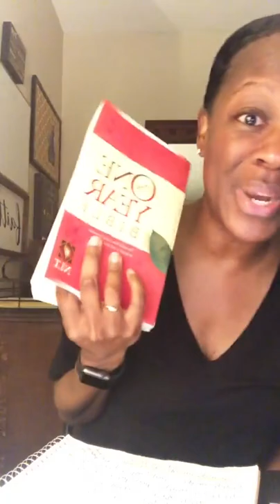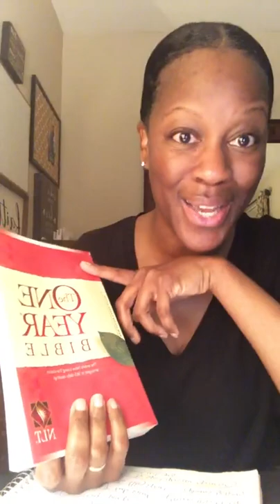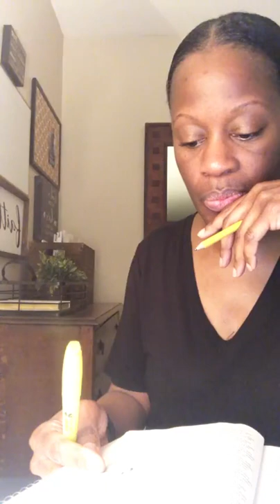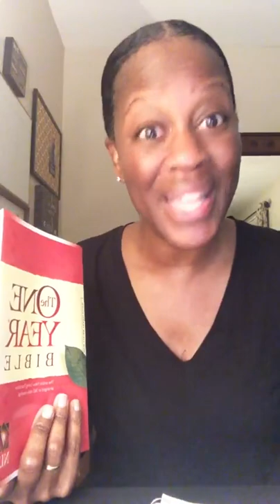January 05: One Year Bible Readings | Keysha Johnson | The Joy of the Lord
Waking Early for His Glory | 4:30am | ONE YEAR BIBLE MINISTRY | The Joy of the Lord
📖 January 05: One Year Bible Readings - GENESIS 11:1-13:4 | MATTHEW 5:1-26 | PSALM 5:1-12 | PROVERBS 1:24-28
Please join us in memorizing and meditating on a verse of Scripture today: "You are the light of the world. Let your light shine before others, that they may see your good deeds and glorify your Father in heaven." Matthew 5:14,16 NIV
Comments from you - What verses or insights stand out to you in today's readings?